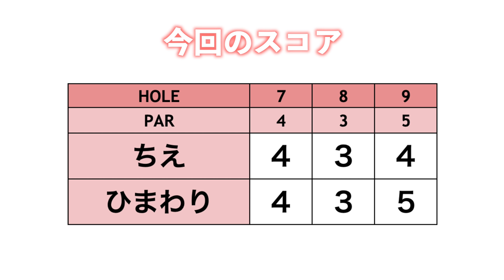今日はドライバーが左に曲がる…対決前に修正しなければ！！【ringolfアレンジマッチプレーVol.2練ラン#3】